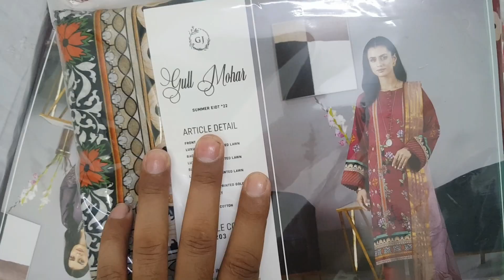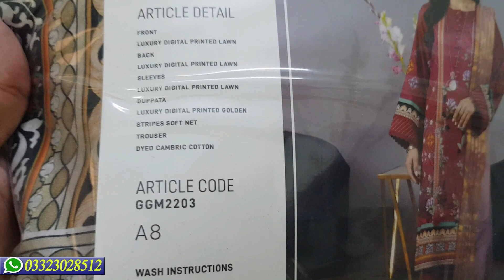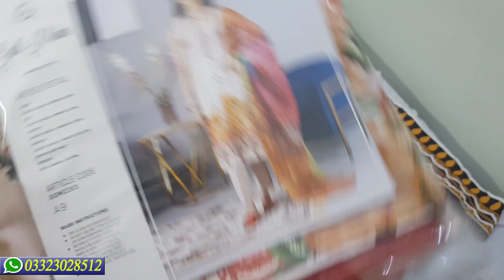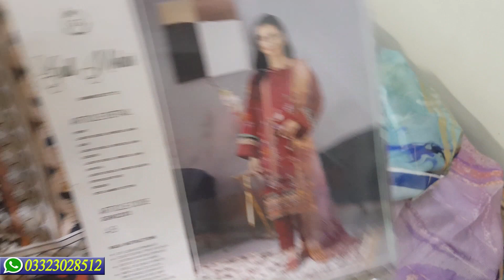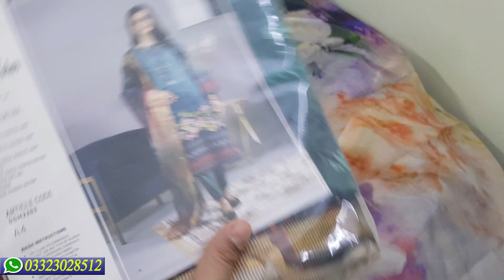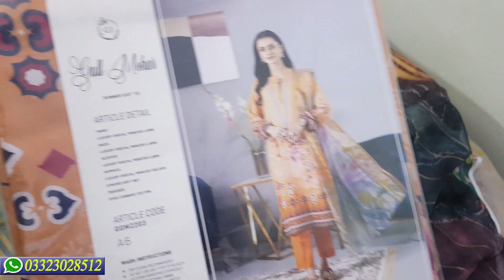**LAWN COLLECTION** 💞|| Guljee dress || gule mohar🌹 || digital printed dress🌷 || ZA COLLECTION💕